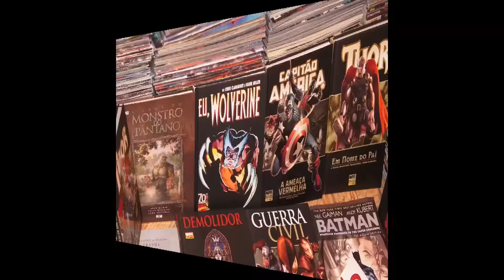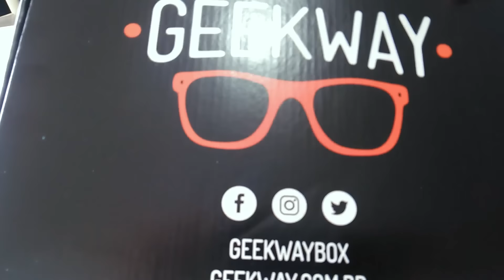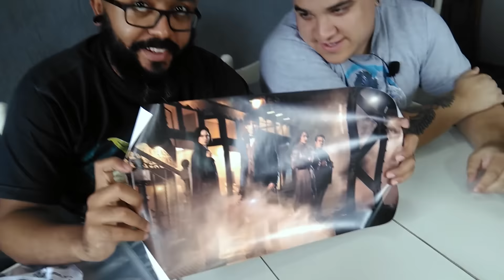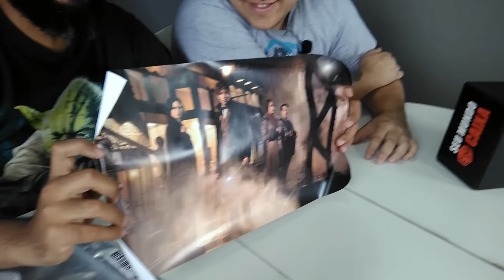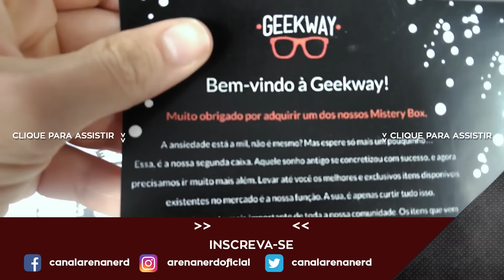Unboxing Geekway Novembro 2016 | Filmes e Séries | Mystery Box | Arena Nerd #35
Confira o unboxing da Mystery Box da Geekway do mês de novembro de 2016.

▶ snap: marceloomega